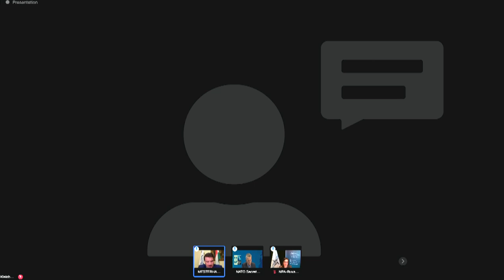NATO Secretary General address the NATO Parliamentary Assembly, 23 NOV 2020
Secretary General addresses the NATO Parliamentary Assembly – adapting NATO for 2030 and beyond, 23 November 2020.